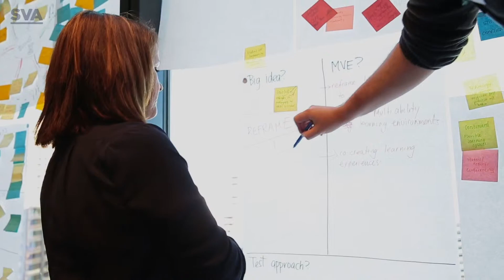Bright Spots Schools Connection - Thought Leadership Gatherings